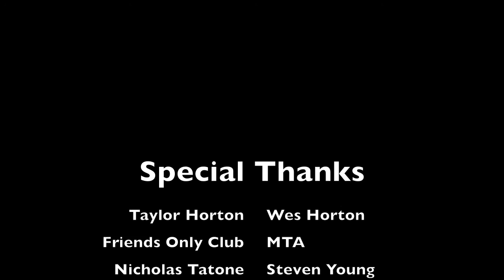From La Brea to Mulholland